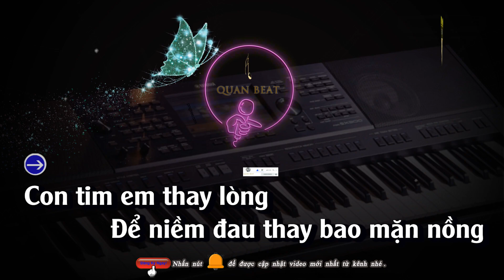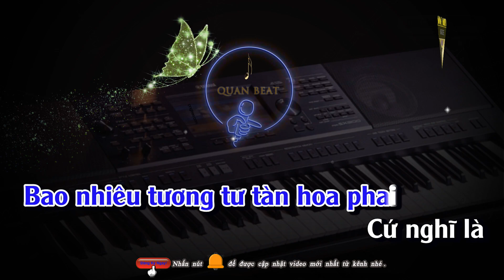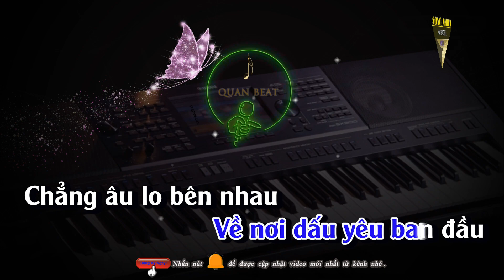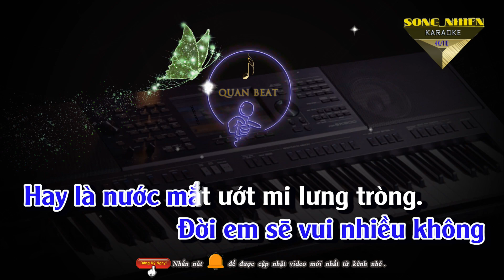Karaoke Cô Đơn Dành Cho Ai Tone Nam Thấp ( KHÔNG RÁP )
CÔ ĐƠN DÀNH CHO AI
sáng tác: lee ken - nal
Bản quyền thuộc QUÂN BEAT
❖  Kênh được quản lý bởi CT truyền thông BH Media
🚫 Nếu có vướn âm thanh bản quyền về ca khúc xin giơ tay đánh khẽ gởi mail tôi sẽ nhanh chóng hợp tác giải quyết nhanh nhất. Cảm ơn tác giả cho ra ca khúc hay cho mọi người đam mê yêu thích về ca hát
cô đơn dành cho ai#karaoke không ráp#